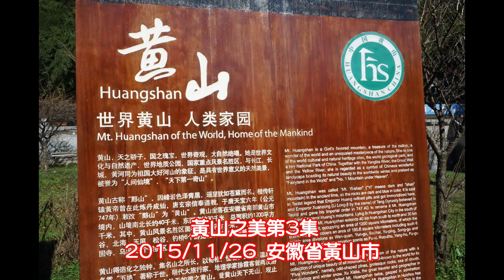黃山之美第3集